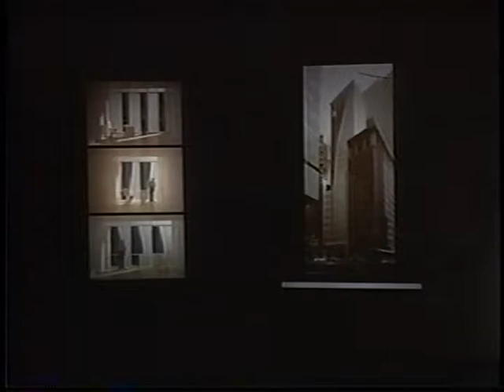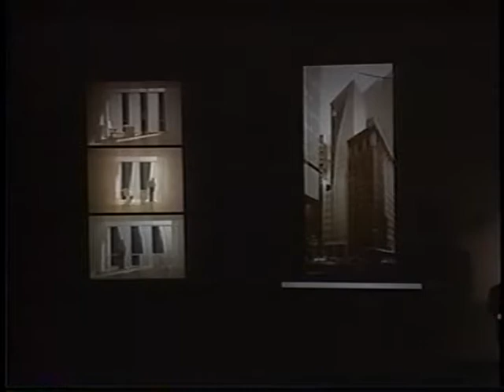Christian de Portzamparc (December 9, 1998) Part 2 of 2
The last 11 minutes of Christian de Portzamparc’s lecture. He describes in detail his LVMH tower in New York City. Portzamparc describes the rationalized form and material choices for this project in terms of the context–facing the dark Edward Larrabee Barnes IBM building–and his urbanistic ideas about variation of massing, and preservation of views.